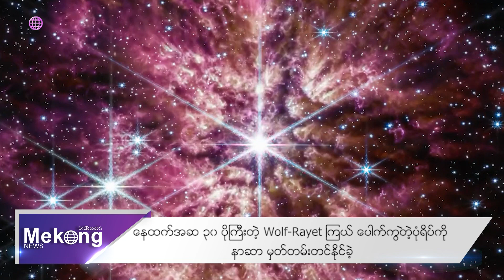နေထက်အဆ ၃၀ ပိုကြီးတဲ့ Wolf-Rayet ကြယ် ပေါက်ကွဲ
နေထက်အဆ ၃၀ ပိုကြီးတဲ့ Wolf-Rayet ကြယ် ပေါက်ကွဲတဲ့ ပုံရိပ်ကို နာဆာ မှတ်တမ်းတင်နိုင်ခဲ့

မဲခေါင်၊ မတ် ၁၆
ကမ္ဘာ့ဆွဲအားအကောင်းဆုံးတယ်လီစကုပ်ဖြစ်တဲ့ နာဆာရဲ့ James Webb တယ်လီစကုပ်ဟာ နေထက် အဆ ၃၀ ကြီးမားတဲ့ WR 124 ခေါ် Wolf-Rayet ကြယ်ကြီး လင်းဖြားပေါက်ကွဲပျက်စီးလု ပုံရိပ်တွေကို အမိအရ
ရိုက် ကူးမှတ်တမ်းတင်နိုင်ခဲ့တယ်လို့  ဒီကနေ့မှာ ထုတ်ပြန်လာပါတယ်။

Wolf-Rayetကြယ်
Ref: dailystar